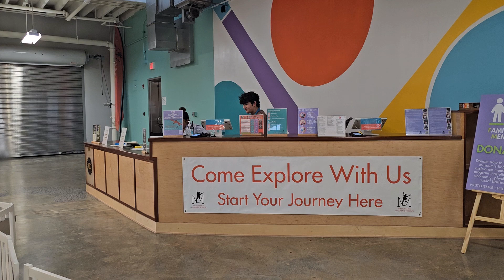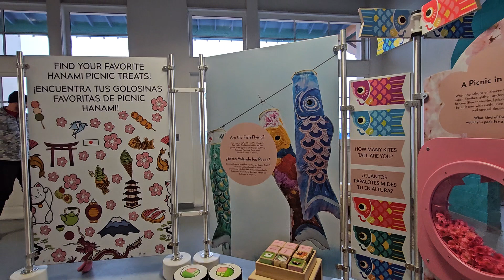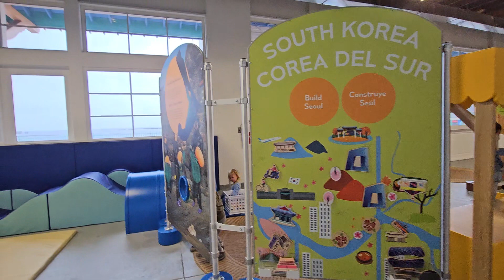뉴욕 라이 뮤지엄